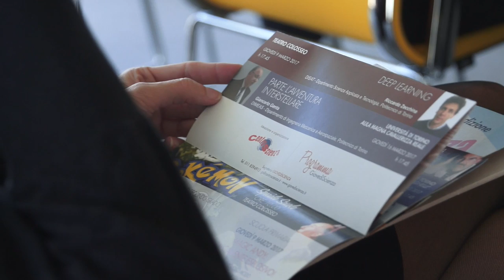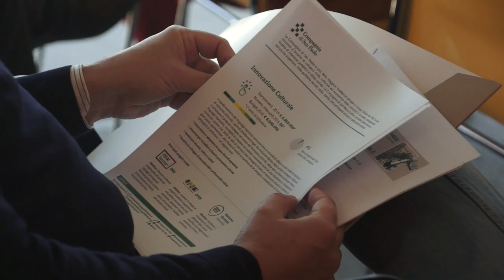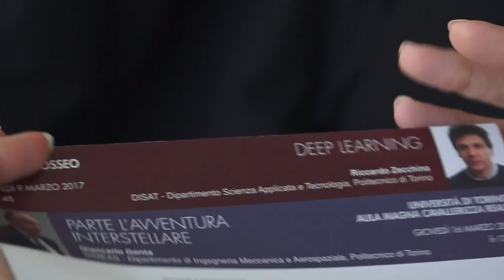Giovedì Scienza 31a Edizione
Presentata al grattacielo San Paolo la 31a edizione di Giovedì Scienza.